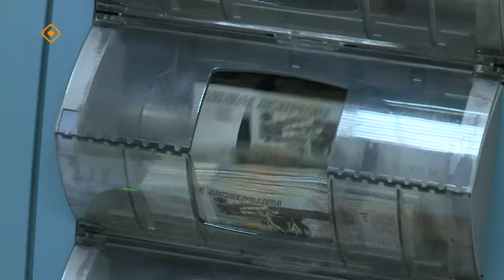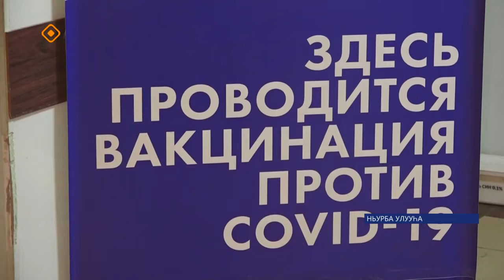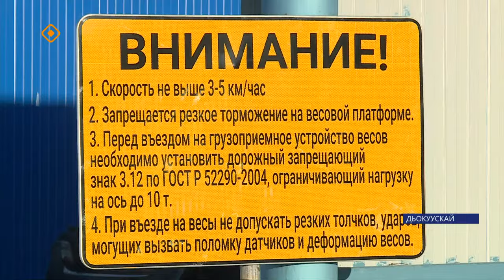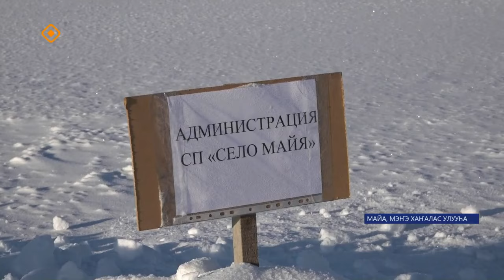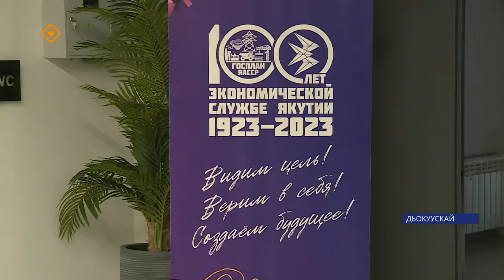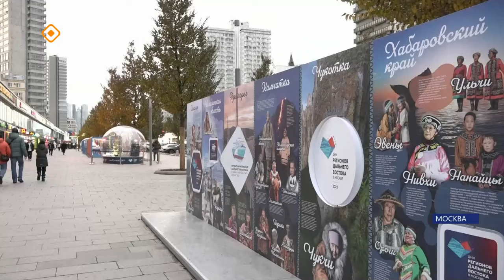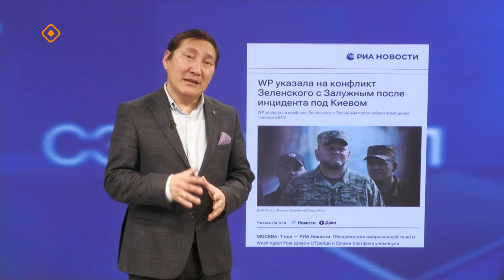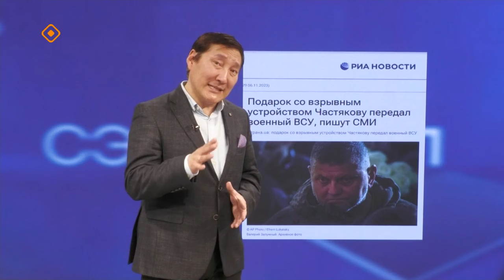«Саха сирэ» информационнай биэрии. Сэтинньи 8 күнэ 20:30